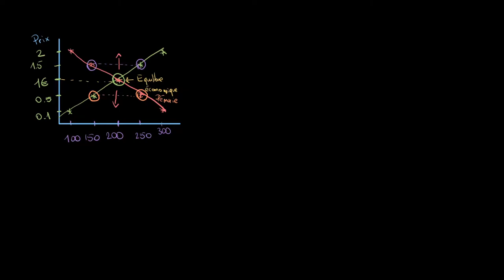Économie - Qu'est ce qu'une analyse Ceteris paribus ?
Retrouvez-moi en live sur Twitch Dans cette vidéo nous allons étudier comment analyser comment des facteurs influence l'offre et la demande en économie en considérant les choses d'après l'hypothèse Ceteris paribus.

Table des matières:
0:00 - Les facteurs qui influent sur l'offre et la demande
1:22 - Ceteris paribus
2:30 - Récapitulatif

Sources:
Manuel Magnard Sésamath